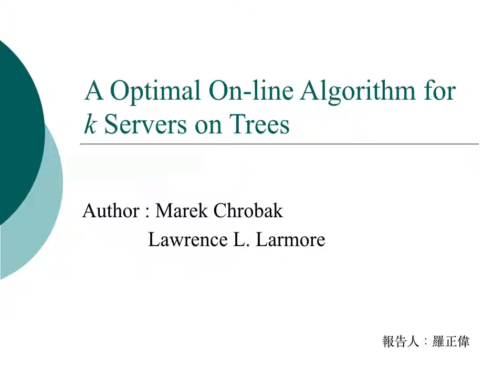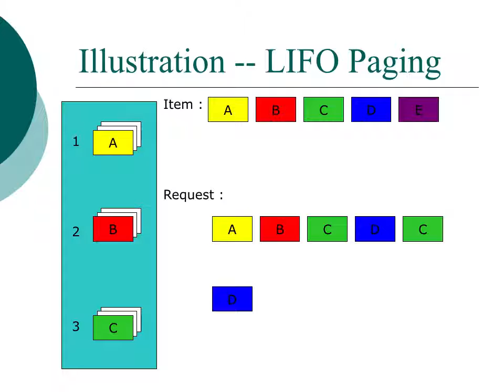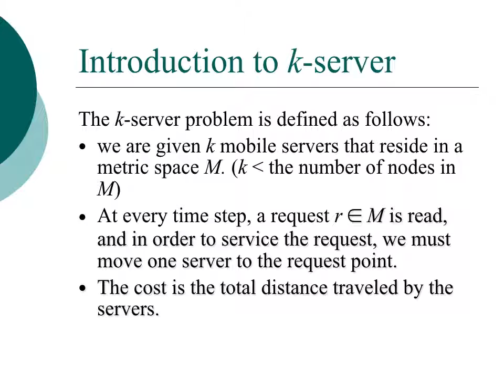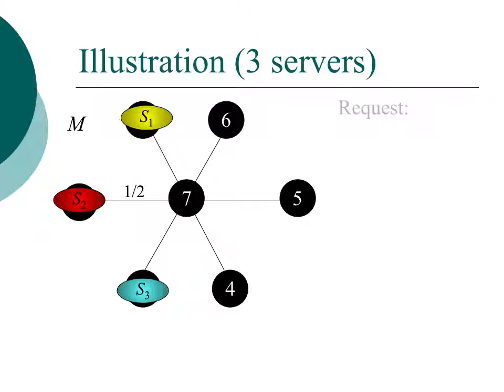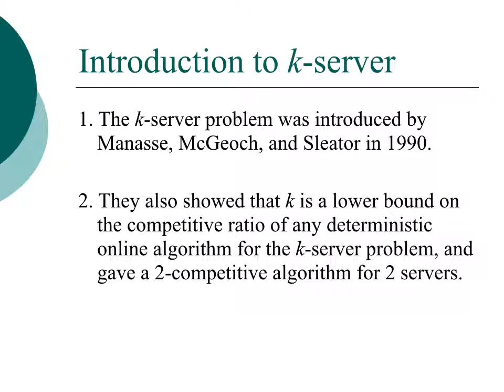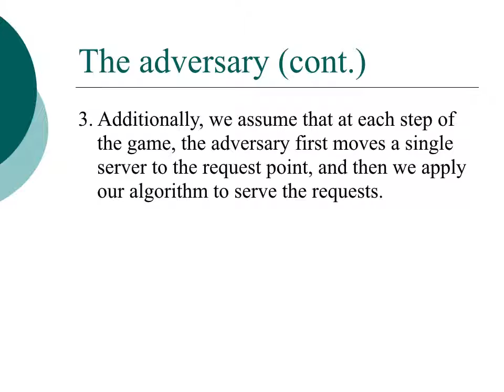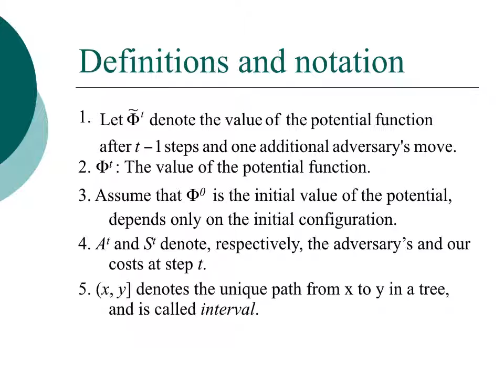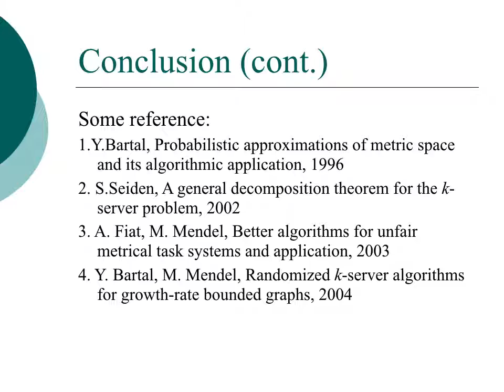K-server 在樹狀圖隨機演算法的證明